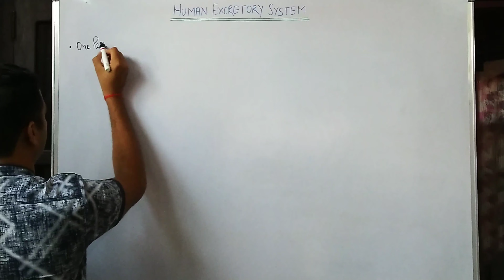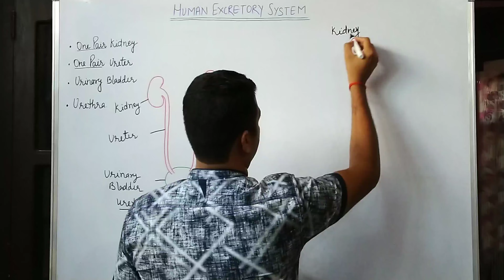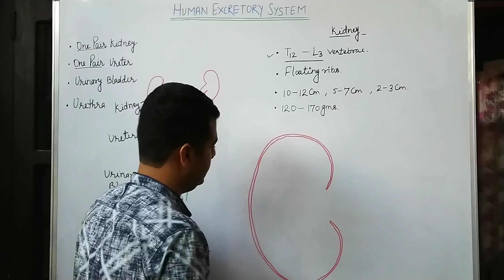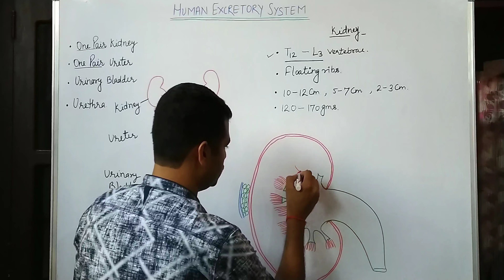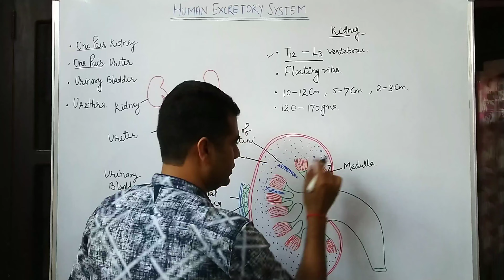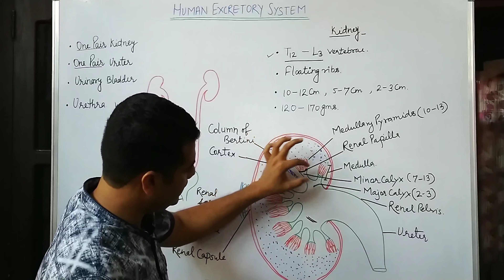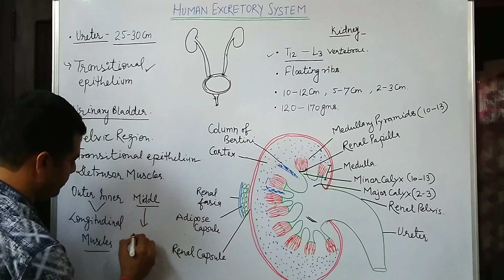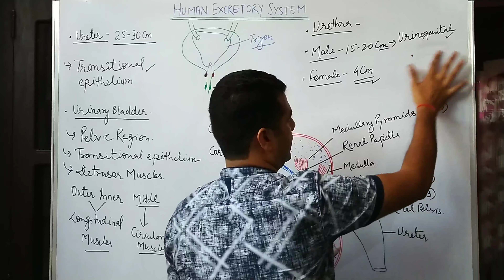Human Excretory System - Anatomy of Kidney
Human Excretory System comprises a pair of kidneys, a pair of ureters, a urinary bladder and a utertha. there is a pair of kidneys which are dark red and bean shaped. Kidney has cortex and medulla. The medullary pyramids opens into renal papilla, minor calyx, major calyx, renal  pelvis and finally opens into ureter.